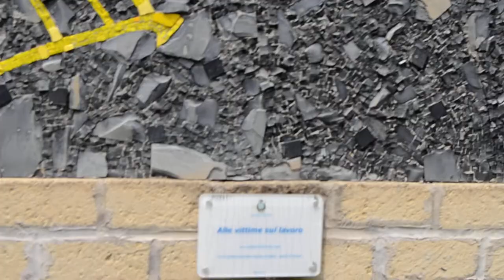Jacopo Pisani presenta Cambiamento il nuovo album alla Riserva Nazzano Tevere-Farfa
🎥ELETTRITV💻📲 Ciao a tutti sono Jacopo Pisani per ELETTRITV e quest’oggi mi trovo a Nazzano romano, sono un cantante e un artista mi trovo qui per promuovere il mio nuovo album, ci troviamo davanti un opera d’arte un mosaico dedicato alle Vittime sul Lavoro realizzato da Alessandro Lugari. Il mio nuovo album si chiama cambiamento, deriva da tutto cio’ che ho vissuto in questi ultimi due anni, come tutti in questo pianeta abbiamo vissuto un grande cambiamento interiore ed esteriore, racconta quello che per me e’ cambiare, cambiare modi di vita, lavoro, amici, abitudini, che abbiamo vissuto durante la pandemia. Cambiamento per me e’ anche qualcosa di positivo, cambiare vuol dire agire in funzione di qualcosa che a noi non va piu’ bene, cambiamento e’ anche interiore ed esteriore e anche a livello mondiale, nessun cambiamento avverra’ mai se non saremmo noi il cambiamento stesso, questa e’ una grande famosissima frase di Ghandi. Questo album e’ prodotto da Tommaso Marconi e Antonio Tavassi due ragazzi veramente in gamba, hanno messo anima e corpo in questo progetto, nato dal bisogno di creare, appunto tutti stavamo vivendo la stessa cosa, quindi ci siamo coinvolti l’uno con l’altro, senza memmeno accorgersi e ci siamo ritrovati quelle sere di lock down che non si poteva uscire, in remoto, interconessi attraverso piattaforme digitali, abbiamo scambiato musica, dati e comunicato le nostre espressioni. Abbiamo creato questo progetto anche grazie a Patrick che e’ stato il nostro sostenitore, il primo pubblico, poi ho coinvolto la mia compagna Alessandra “Lexi” che ha partecipato accompagnandomi in due brani, ho coinvolto mia Madre Carolina “Aisha” che ha interpretato l’introduzione di questo album, ho coinvolto mio fratello Tommaso “Tamati” che mi ha sostenuto nell’arrangiamento di un brano e ha inserito parte del testo e ho coivolto Edu Nofri un mio carissmo amico, che ha inserito molti strumenti in un brano che si chiama Natura, mi hanno dato quello che potevano in modo creativo. Siamo anche qui nella natura della Valle del Tevere all’interno della Riserva Naturale Regionale Nazzano Tevere-Farfa, in localita’ Meana nel comune di Nazzano romano, dove una diga dell’Enel costruita sul Tevere a nord di Roma ha creato il Lago di Nazzano sulla confluenza del torrente Farfa nel Tevere. Potete ascoltare il mio nuovo album a Settembre 2022 su tutte le piattaforme digitali e anche in forma fisica, mi potete trovare sui tutti i social network con il mo nome Jacopo Pisani dove trovate la mia musica originale!